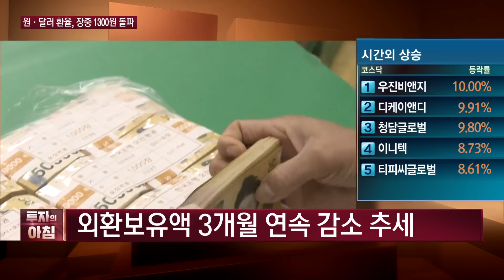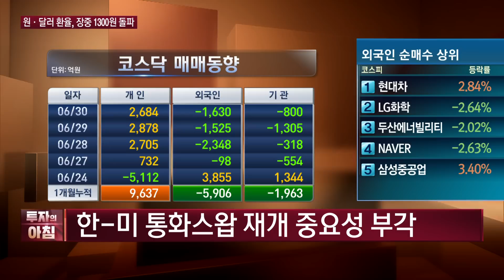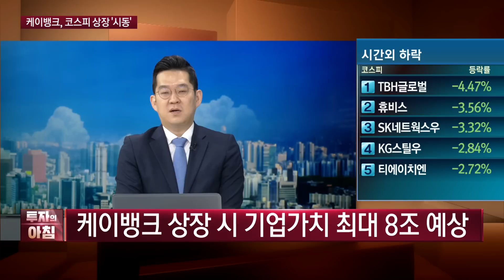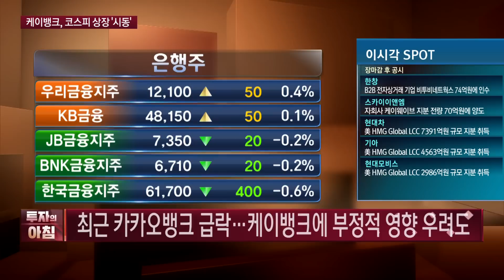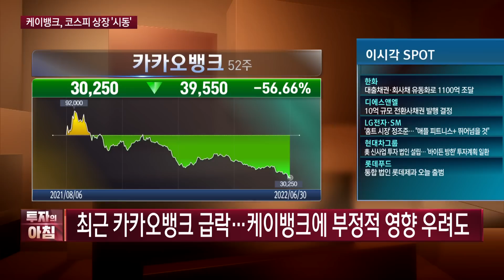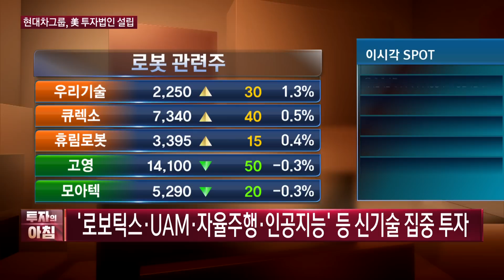정부, 적극 환율 방어 2차전지 악몽 언제 끝? #'케이뱅크' 수급 왜곡? 현대차그룹, 美 법인 설립 / 투자뉴스&전략 / 투자의 아침 / 한국경제TV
○ 앵커 : 이혜수

○ 출연 : 김선형 L&S홀딩스 대표
○ 출연 : 윤여민 교보증권 영업부 FP